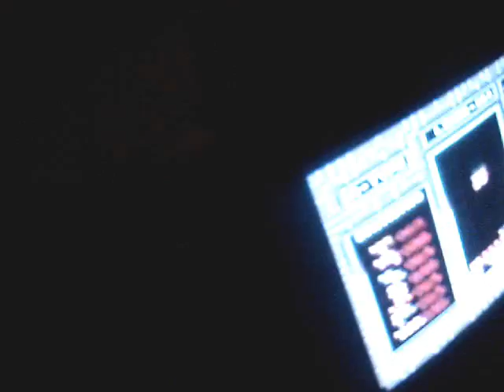Playing Tetris 2008 Groningen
Martin was playing Tetris, he is the local hero being the champion of this game!

First day of 2008

Motivemotley 2008